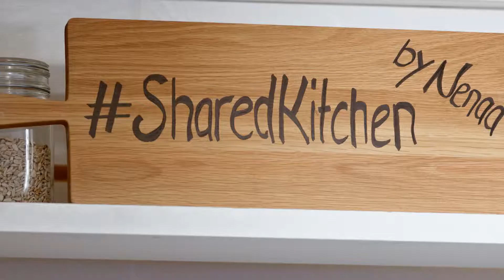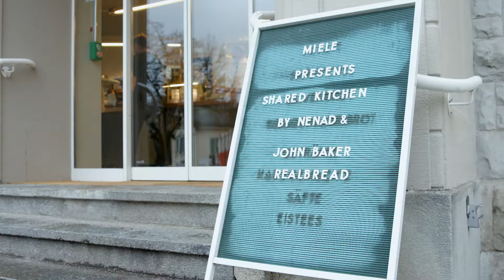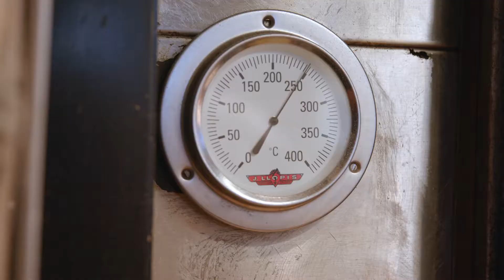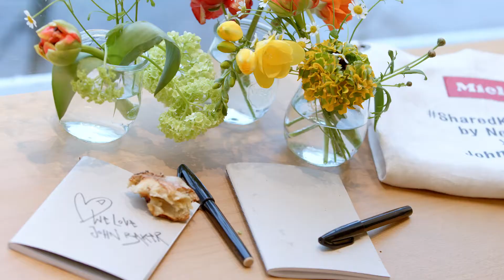Miele & John Baker